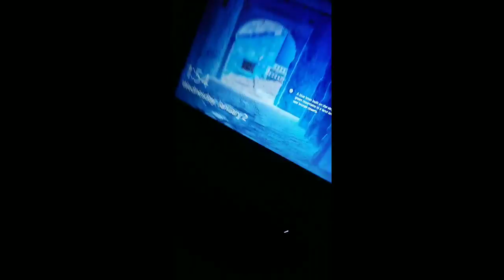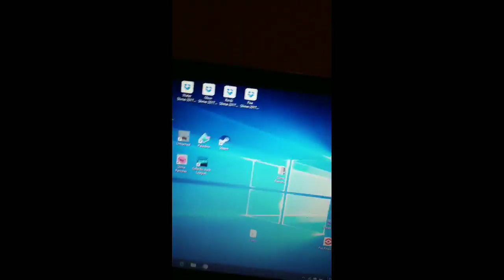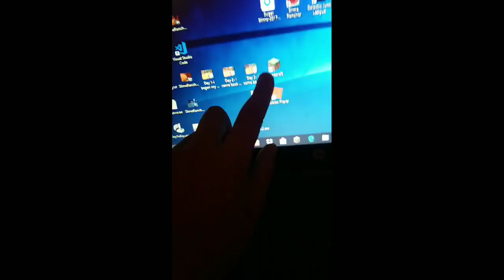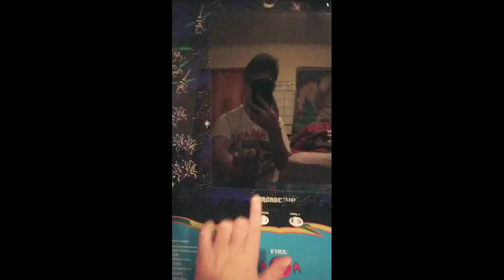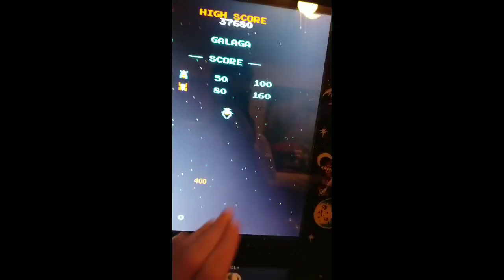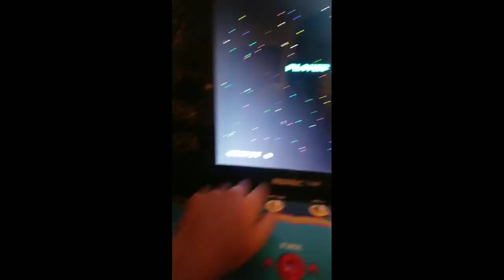Wintah Brek Live Stream-Checking out duh crib